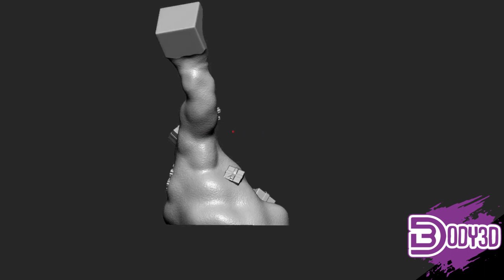Je Modélise & Imprime un Model Sympa pour Noël ( Gratuit )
Petit modélisation & impression sympatoche pour Noël !
Vous en pensez quoi ? Perso je kiffe =p

Mes Designs :
Mon Matériel pour l'Impression 3D
Elegoo Mars : Elegoo Mars
Résine Elegoo
Alcool Isopropylique
Les Partenariats :
Code : BODY3D+ERYONE